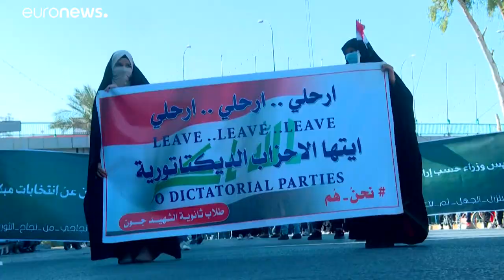Ιράκ: «Ναι» στην αποχώρηση των ξένων δυνάμεων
Εκδίκηση κατά των ΗΠΑ ορκίζεται η Χεζμπολάχ μετά τη δολοφονία Σουλεϊμανί…